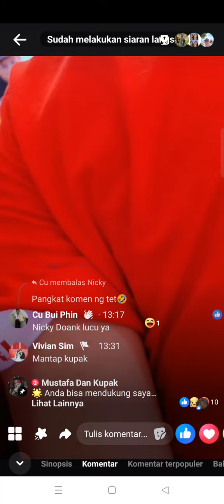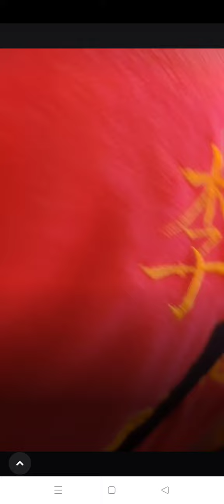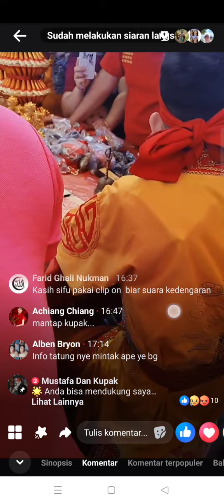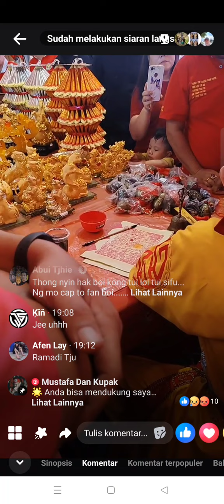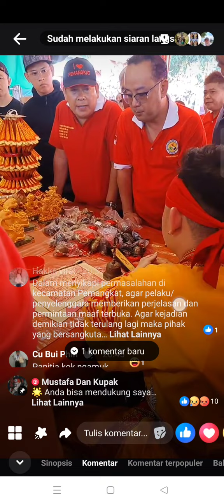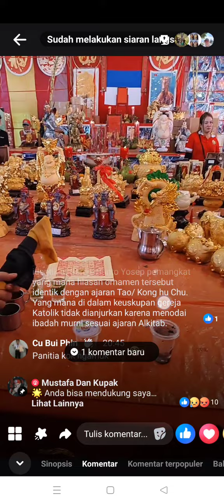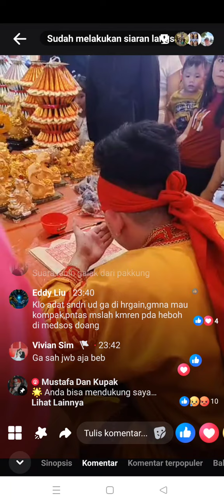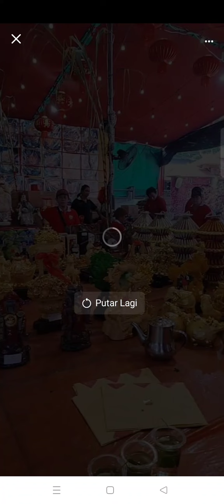AMEN KUPAK DIMARAH PANITIA THAI PAKKUNG PEMANGKAT..SUNGGUH KETERLALUAN PANITIA BEGITU MARAH PAKKUNG